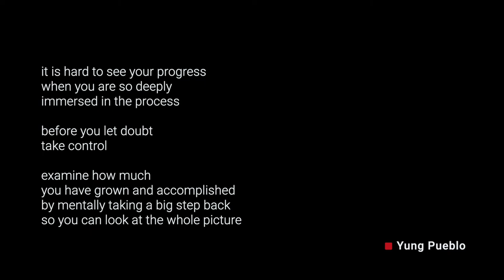reflection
Was watching some old videos of mine and gurrrrl 🥲 that was a moment